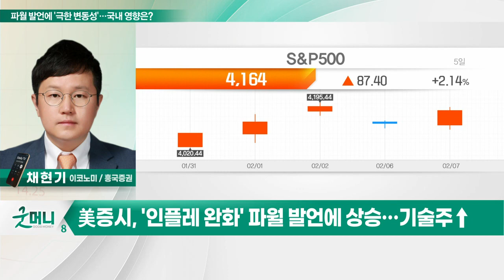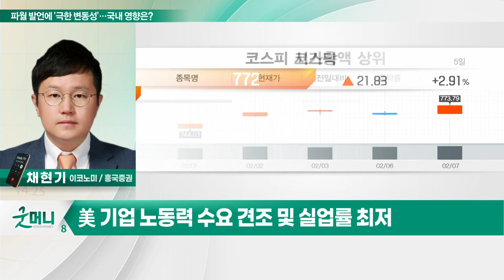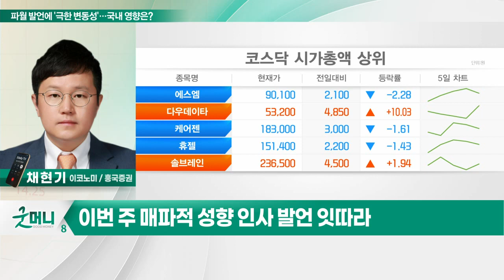파월 발언에 '극한 변동성'… 국내 영향은?_투자 인사이트 (20230208)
Q. 美증시, 파월 발언에 '극한 변동성'… 국내 영향은?
- 美증시, '인플레 완화' 파월 발언에 상승… 기술주↑
- 예상깬 1월 고용 호조에… 파월 "금리 더 올릴 수도"
- 파월 "올해 인플레이션 큰 폭으로 하락 전망"
- 시장, 파월 발언 대체로 '완화적' 평가

Q. 경기 연착륙 기대감 '솔솔'… 체크포인트는?
- 美 기업 노동력 수요 견조 및 실업률 최저
- 경기 연착륙 가능성 고조… 주택시장·제조업 부진 여전
- 이번 주 매파적 성향 인사 발언 잇따라
- 향후 금리 인상 경로에 대한 힌트 찾기 지속